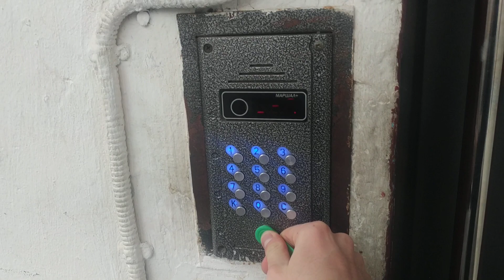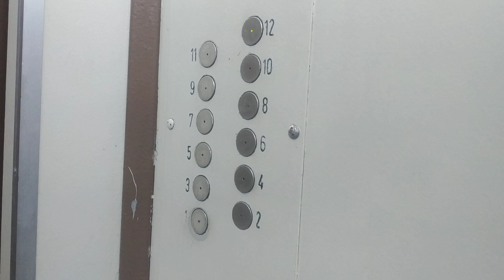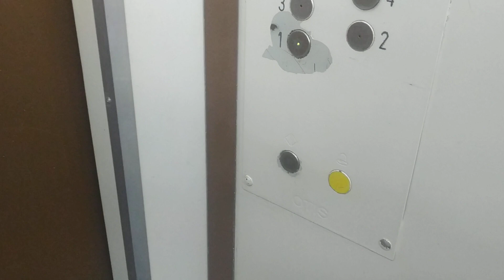Одна из ранних II-18/12 (1964 г.п.) | Модернизированные лифты 19ХХ г.в., V=0,65 м/с, г/п 350 кг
Город Москва, Улица Трёхгорный вал, дом 3.